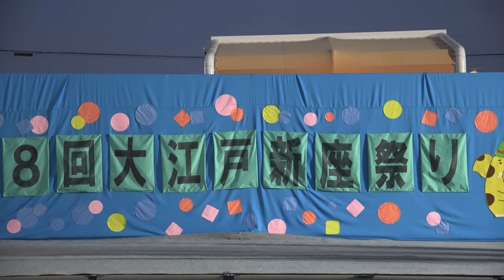北浦和阿呆連【4K】／阿波踊り／第8回大江戸新座祭り2023